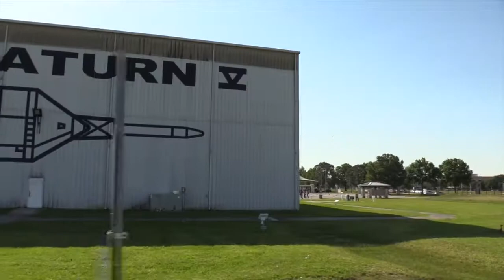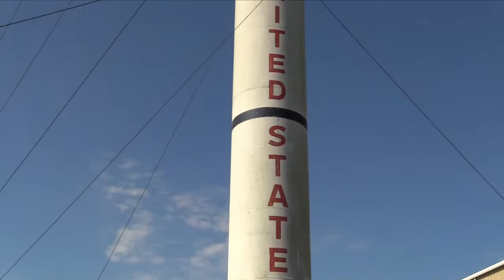Trojan Tv 04 30 18